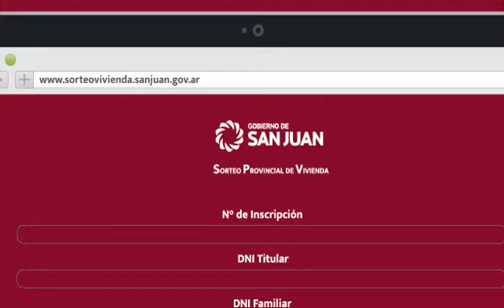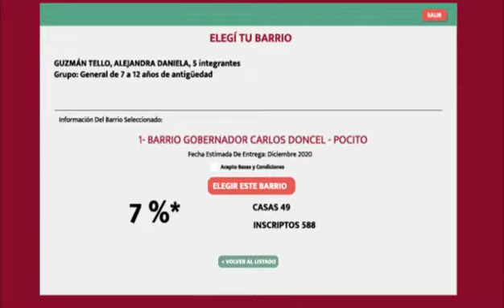IPV SAN JUAN SORTEO